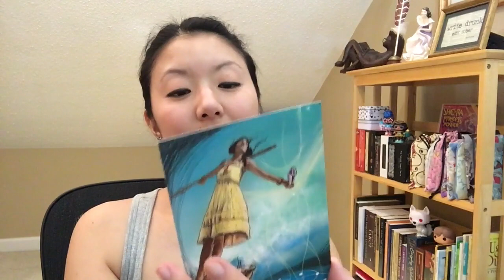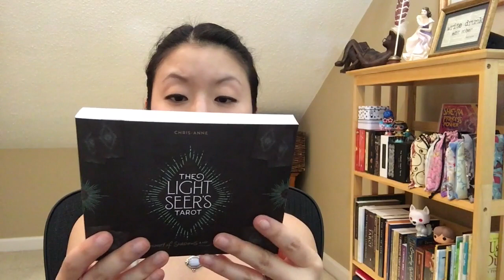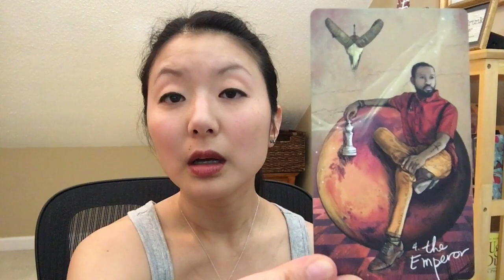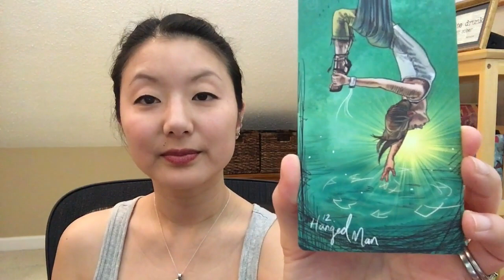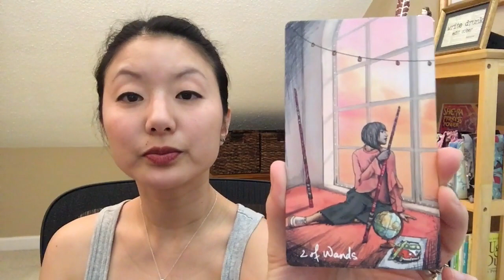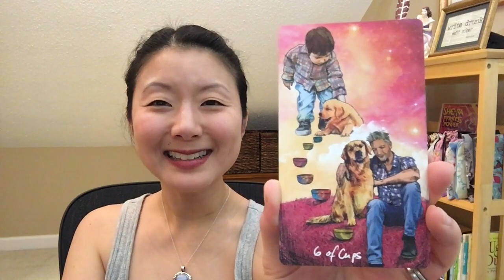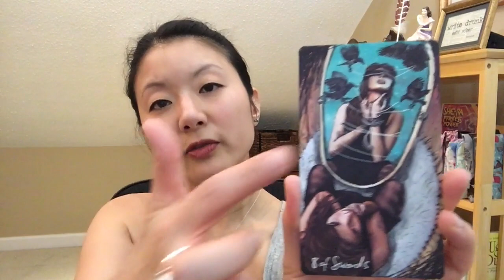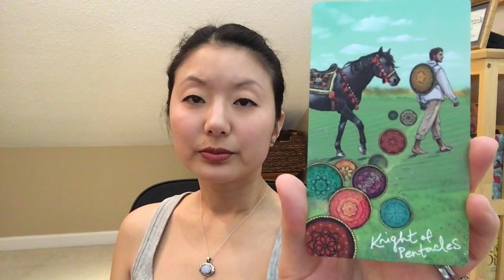Light Seer's Tarot | Walkthrough & First Impressions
I spend SO much of this video just staring at the cards 😆
I tried to edit that out as much as possible!

Chris-Anne Donnelly's Light Seer's Tarot